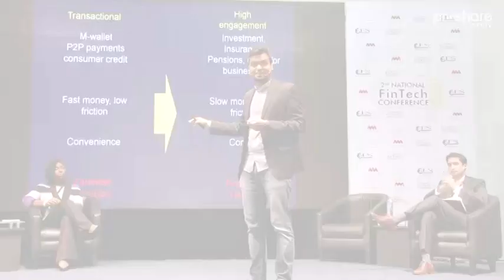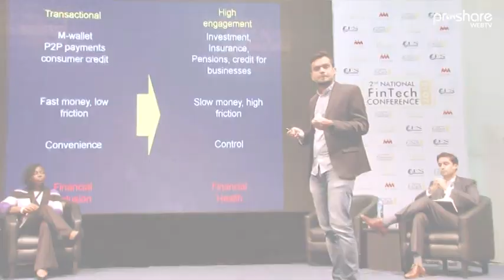FintechConf18: An Overview of the Key Moments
The 2nd National Fintech Conference powered by the Fintech Association of Nigeria, focused on the theme “Harnessing Emergent Trends in Fintech”.

Proshare WebTV brings you an overview of the key moments from the event.